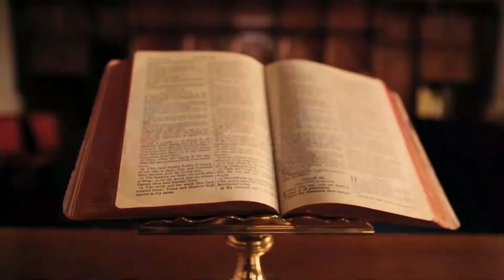Reflexión Evangelio: lunes 17 de mayo•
Jesús antes de subir al Padre, les dice a su Discípulos: "en el mundo tendrán que sufrir; pero tengan valor: Yo he vencido al mundo" y nosotros también como Discípulos, estamos llamados a vencer al mundo. Cada vez que vivimos en el Amor que Jesús nos ha enseñado, estamos venciendo a este mundo que se ha llenado de individualismo, egoísmo, mentira, corrupción; por eso cada vez que expresamos el Amor de Dios al prójimo, estamos venciendo al mundo.
Señor, que siempre encuentre la paz en vos y que el sufrimiento que tenga que padecer, con tu Amor, se transforme en victoria.